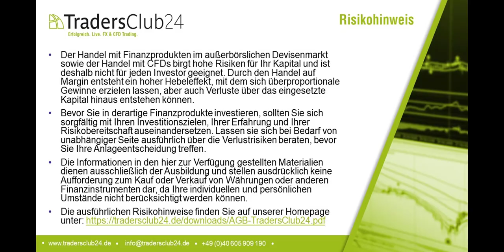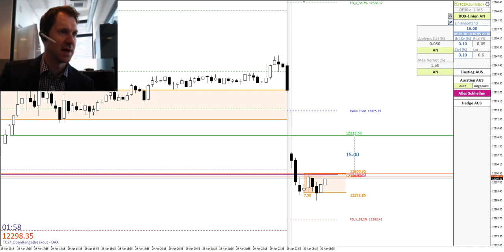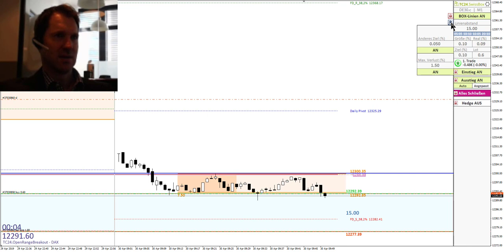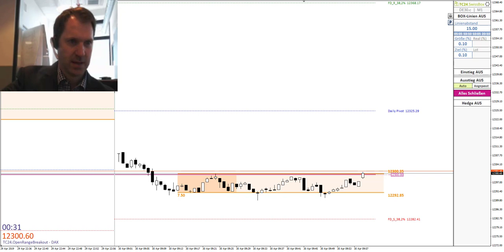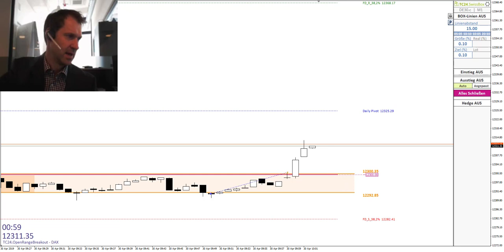TradersClub24 Dax Open Range Breakout Live Trade am 30.04.2019 Daytrading Forex